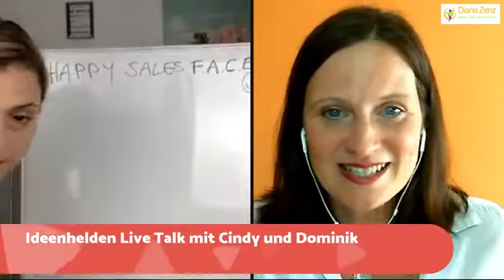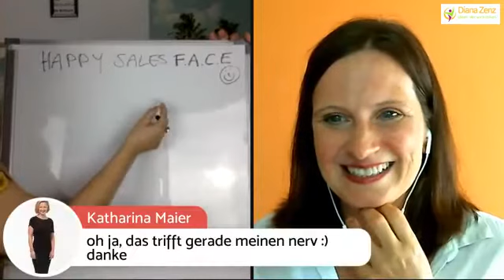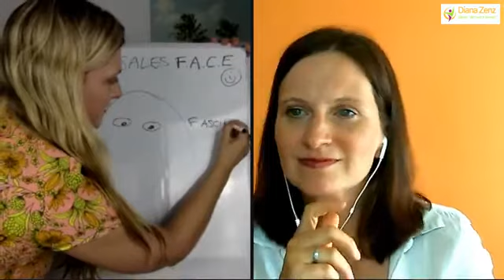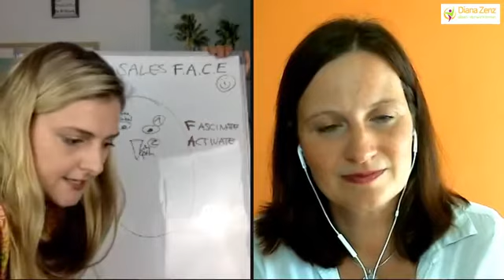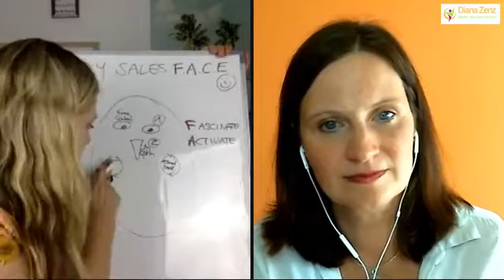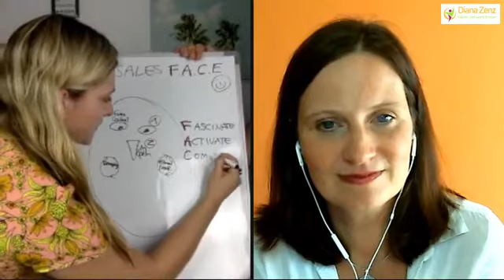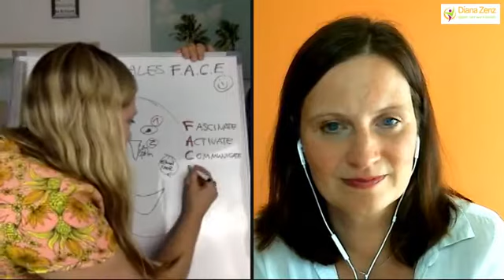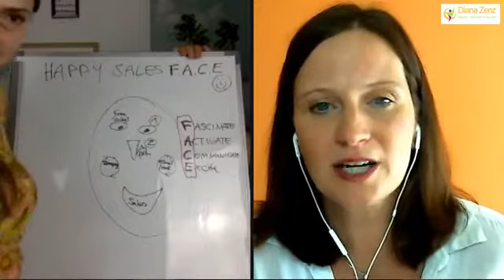#3 - Ideenhelden Live Talk: Mit Freude Verkaufen - mit Cindy Pfitzmann und Dominik Bütow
Mit Freude verkaufen - Wie Du einen Sales Funnel aufbaust, der funktioniert

Im Live Talk "Mit Freude verkaufen" sprechen wir darüber:

- Wie Du eine freudige Einstellung zum Verkaufen bekommst.
- Was ein Sales Funnel ist und warum jede/r Unternehmer/in einen haben sollte.
- Wie Du Deinem Sales Funnel ein eigenes Gesicht geben kannst, das Deine Kunden zum Lächeln bringt.
- Wie Du mit wenig Aufwand die ersten Umsätze mit Deinem Funnel generierst.

Ich berichte darüber, wie mein Sales Funnel es mir ermöglicht hat, mein Ideenhelden Business so zum Laufen zu bringen, dass ich ausreichend Zeit und Geld zur Verfügung habe, um mir mein neuen Geschäftsbereich "Seelendüfte" aufzubauen.

Über Cindy Pfitzmann und Dominik Bütow:

Cindy und Dominik zeigen dir, wie du mehr Zeit und Freiheit in deinem Business und im Leben haben wirst, in dem du mit Systemen und Marketing Automations dein Business für dich ackern lässt und nicht andersherum.

Cindy und Dominik unterstützen Dich gerne beim Aufbau Deines Sales Funnels. Am Montag, den 23.Oktober startet letztmalig ihr Sales Funnel Blueprint Intro Kurs. Sie bieten den Kurs für Dich für 99 EURO statt 159 EURO an. Danach wird der Kurs Teil ihres Happy Sales Faces Kurses und so nicht mehr erhältlich sein. Also ran an die Buletten (wie die Berlinerin sagen würde) ;-).